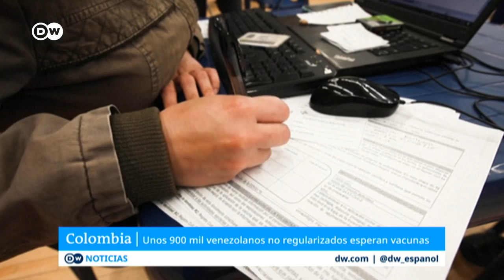Indocumentados y sin vacuna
Sin los papeles en regla no hay vacuna: así es en la mayoría de los países del mundo. Los refugiados sin permiso de permanencia no suelen tener opción de defensa ante la covid.